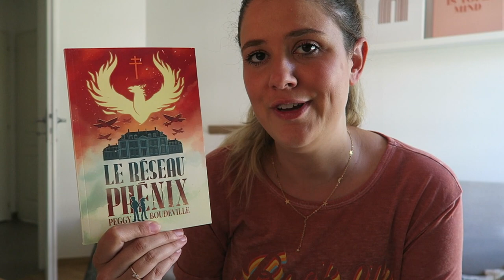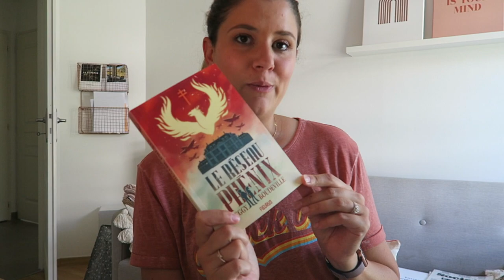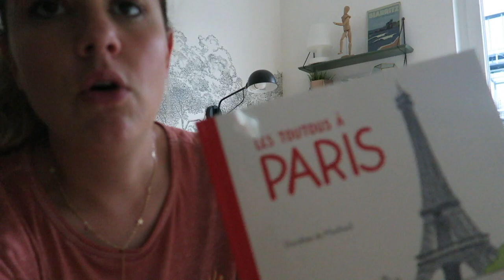VLOG | J'upgrade mon matériel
Je porte :

– un tee-shirt Promod (ancienne collection)
– un short La Redoute (ancienne collection)